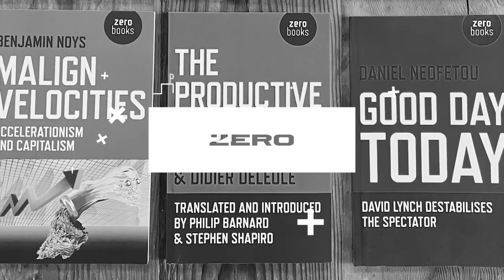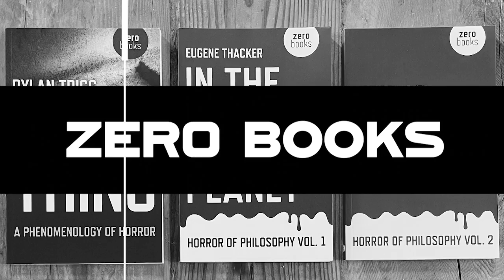Marx's Workers' Inquiry with Kenny Novis and Clark McAllister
Karl Marx’s 1880 ‘workers’ inquiry’ was a survey written by him and sent to workers across France to aid in understanding the nature of capitalist production in the country at the time, and to encourage workers to reflect on the conditions of their own labour. While this survey has usually been regarded as an abject failure, Clark McAllister in his new book ‘Karl Marx’s Workers’ Inquiry: International History, Reception, and Responses’, published by Notes from Below, provides important insights into its successes both in its own time and as a strategy for contemporary anticapitalist organising.

In this interview, Clark McAllister, a PhD student in Sociology at the Open University specialising in workers’ inquiry and an associate of the Notes from Below collective, discusses with Kenneth Novis the history of Marx’s inquiry, as well as recent developments in Marxist sociology around controversial figures in the Italian left like Antonio Negri and Mario Tronti.

Clark’s book can be downloaded for free or bought through the following

Are you a worker who would like to be involved in a current workers’ inquiry initiative? Notes from Below are running a survey, hoping to gather responses from workers across the UK to understand how the sale of labour power and the extraction of surplus value from workers function in the world today. A link to their survey can be found

Clark is also a member of Pagliacci Rossi, a workerist study group situated in London. Their website can be found in the following

Acid Horizon

Support Daniel Tutt's work by visiting the Torsion Groups